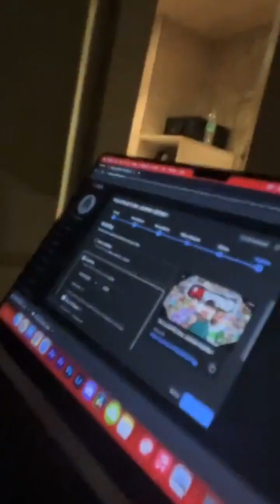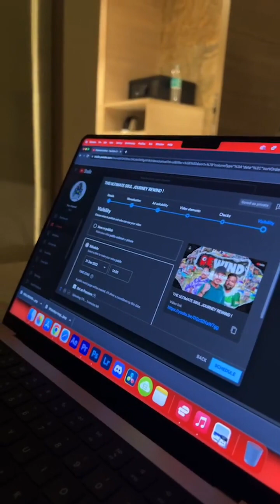Goldy Bhai Instagram Live